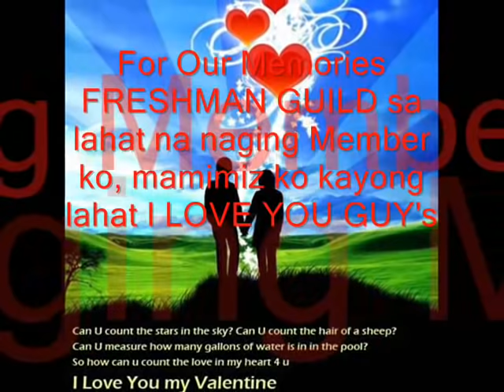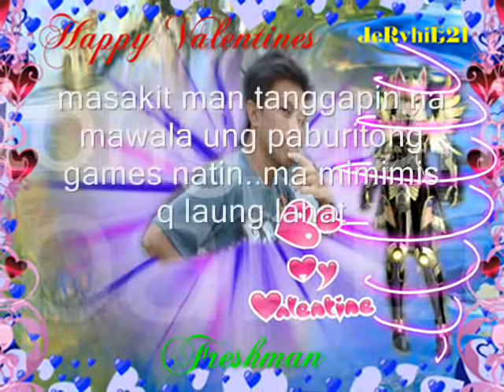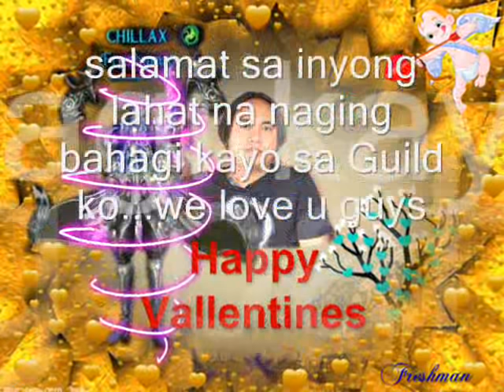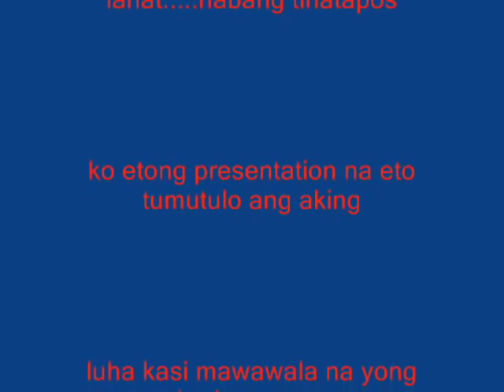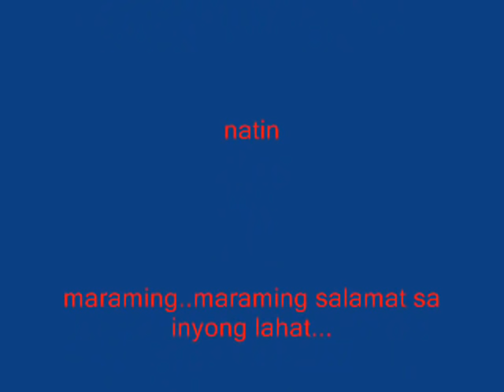FreshmanGuild Valentines & Farewell Dragona Memories